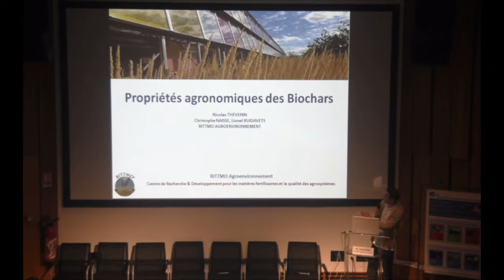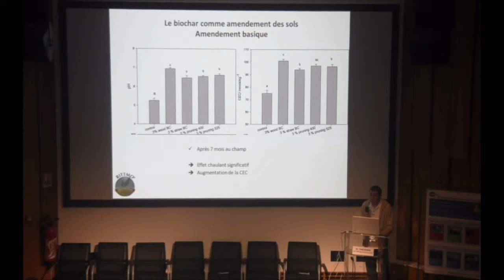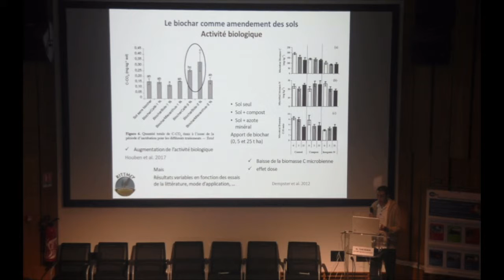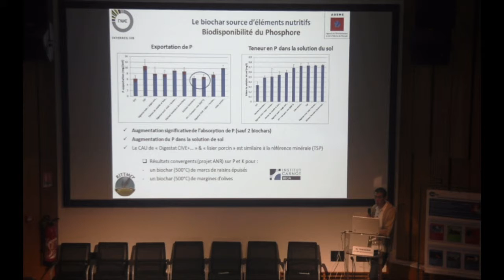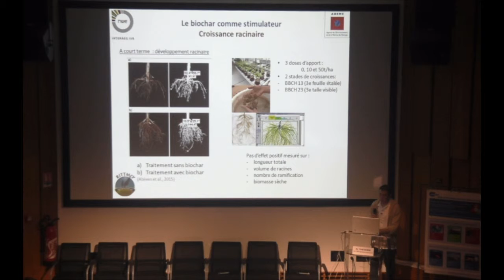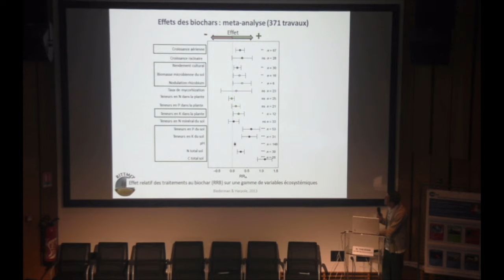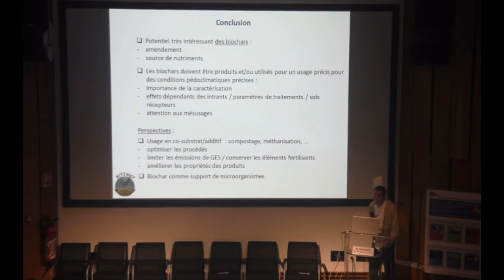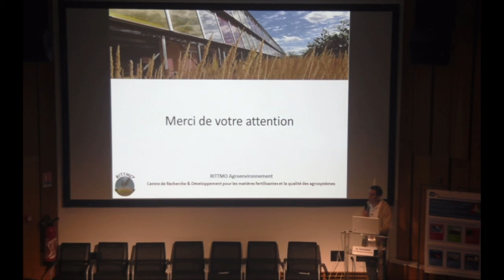IDSA - Propriétés agronomiques des Biochars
Nicolas THEVENIN, RITTMO Agroenvironnement